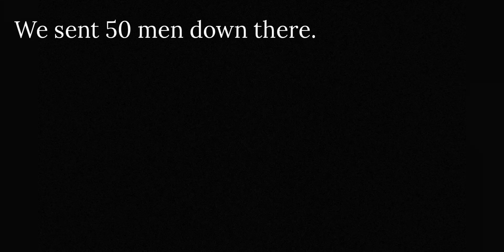The Nevada Underground Massacre: A SAKTKIA51 Killer Mode Montage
thumbnail art by me, check out the full on my instergram

Heaven Pierce Her - Do Robots Dream of Eternal Sleep?
Heaven Pierce Her - Hear! The Siren Song Call of Death

Game: Survive and Kill The Killers in Area 51 !!!